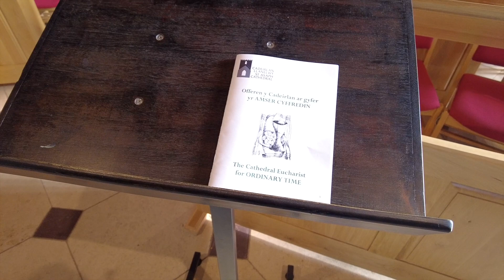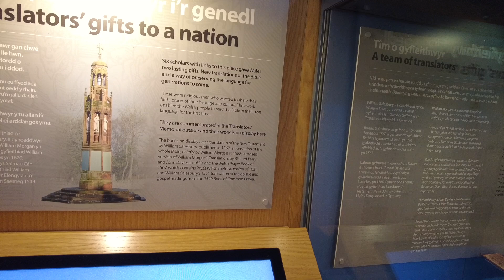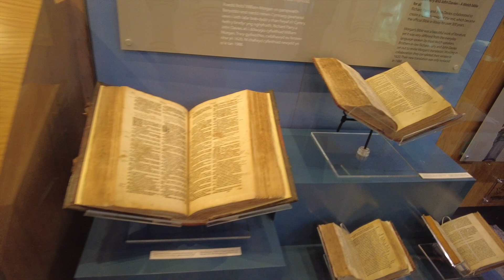યુકેમાં મંદિર જેવું રુપાળું ચર્ચ!//UK 🇬🇧 Gujarati Family Vlog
In this UK Gujarati Family Vlog, we will take you on a tour of St Asaph Church! This impressive church is located in the town of St. Asaph, which is in Wales.

During our tour, we'll show you the history of the church and the amazing architecture. We'll also discuss the parishioners and the services offered. We hope you enjoy our tour of St Asaph Church!

લાખણશી કેશવાલા 🙏🏽🙏🏽🙏🏽